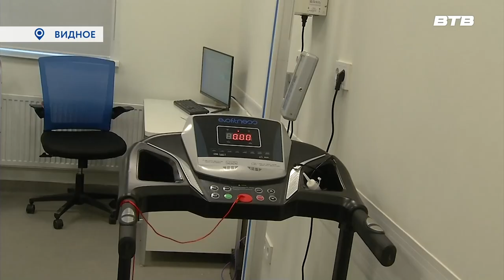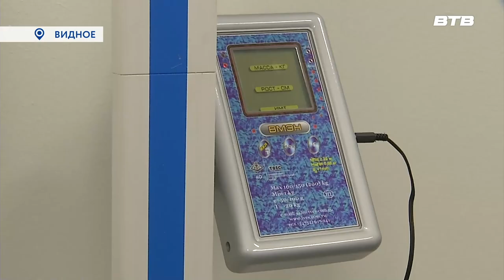ЗДОРОВЬЕ ПОДМОСКОВЬЮ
Центр диспансеризации на более чем 60 посещений в смену распахнул свои двери для посетителей. Его возвели в рамках областного проекта «Здоровье Подмосковью» на территории Видновской районной клинической больницы.